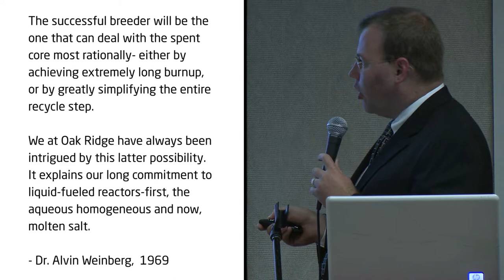2h26m35s08f Media Ignored Fast-vs-Thermal - Media Ignored Solid-vs-Liquid - TR2016a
The media overlooked this gaping hole in the report. No mention of Alvin Weinberg, the Molten-Salt Reactor Experiment or of liquid chemistry. No mention of a buried sentence in the hundred page report. Let's reword it for clarity.

This one gigawatt design was a thermal reactor with graphite moderated core, that avoided the drawbacks of fast-spectrum
by removing soluble fission products through the use of chemical fuel salt treatment.

Alvin Weinberg:
The successful breeder will be the one that can deal with the spent fuel most rationally, either by the achievement extremely long burn, up by greatly simplifying the entire recycle step. We at Oak Ridge have always been intrigued by this latter possibility. It explains our long commitment to liquid fuel reactors, first the Aqueous Homogenous, now the Molten Salt.

Alvin Weinberg:
The second reactor actually operated very well, that was the Molten Salt Reactor Experiment

...this report was cited (before public release) in 2014 testimony by Dr. Lyons, when he was asked about Thorium as an energy resource.